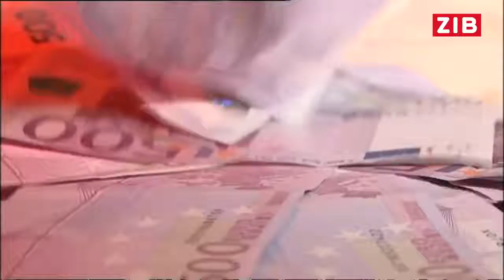Soll der 500-Euro-Schein abgeschafft werden? Wir haben uns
Soll der 500-Euro-Schein abgeschafft werden? Wir haben uns umgehört: